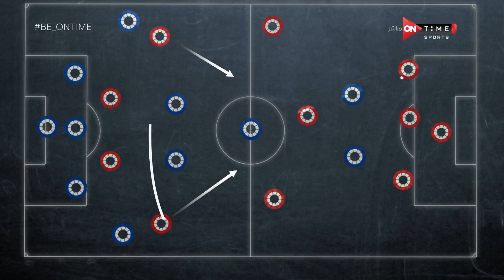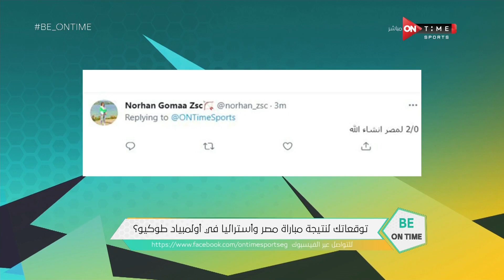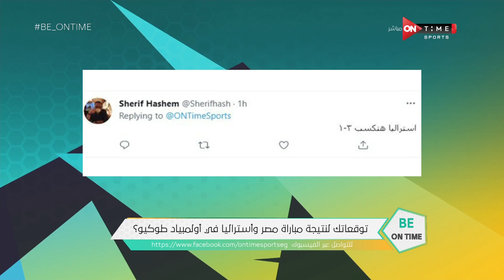Be ONTime - حلقة الاربعاء 28/07/2021 مع كريم خطاب- الحلقة الكاملة